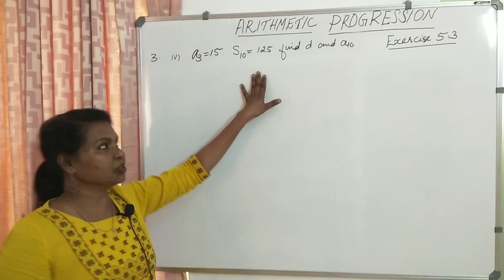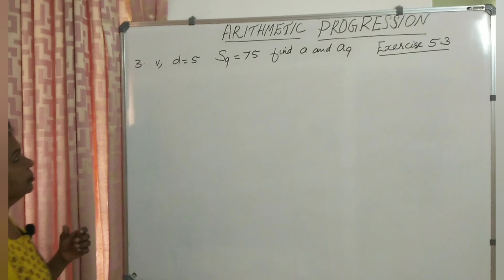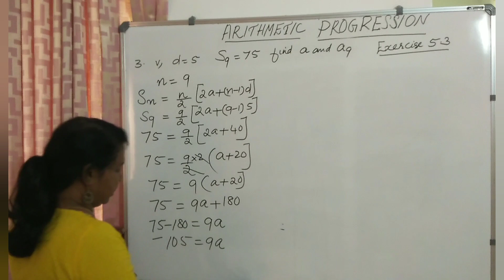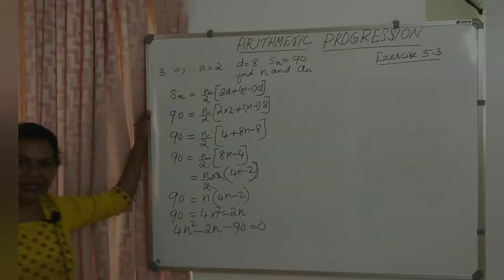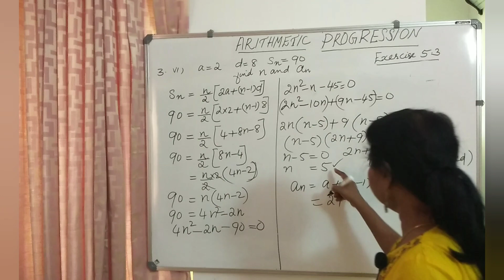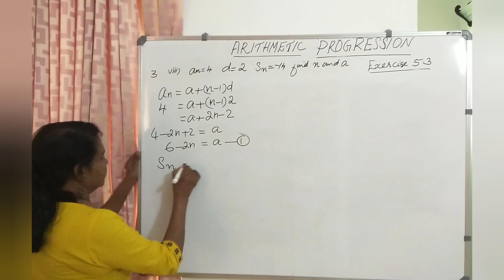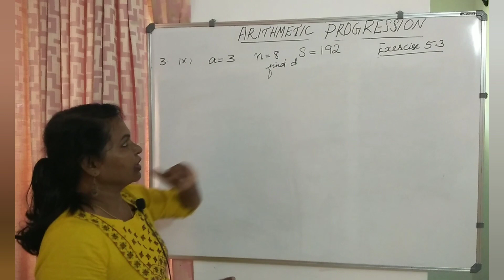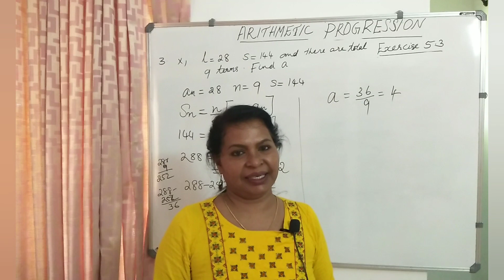CBSE Class 10 Maths | ARITHMETIC PROGRESSION Exercise 5.3